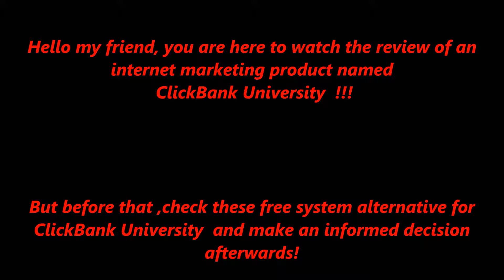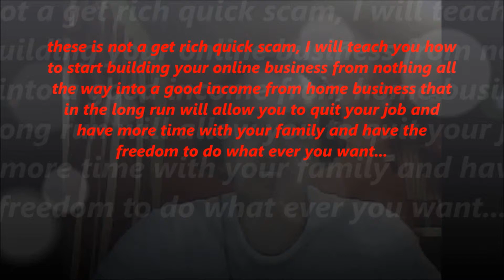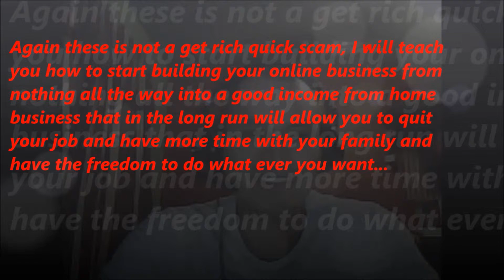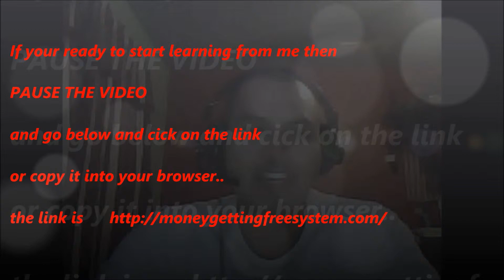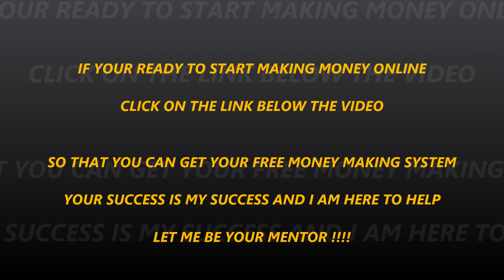ClickBank University REVIEW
ClickBank University Review: DO NOT BUY   ClickBank University  by Michael Matthews + Desmond O !

Product Name: Income Black Box
Maker’s Name: ClickBank
Launch Date: Monday, November 17th 2014

Internet marketing products like (  ClickBank University ) launch almost every other day! They hype it up, give us empty promises, give us unrealistic expectations and then when we buy the product… BAM! They are gone! No more help, no guidelines on how to use the product!

Worst case scenario they try to UP-SELL, DOWN-SELL, CROSS-SELL you different upgrades which are nothing but a way to squeeze more money out of you! This is the sad but true story of how this internet marketing industry works. So, if you understand what I am saying then please stay away from products like  ClickBank University  !